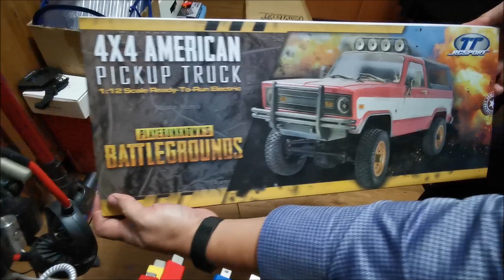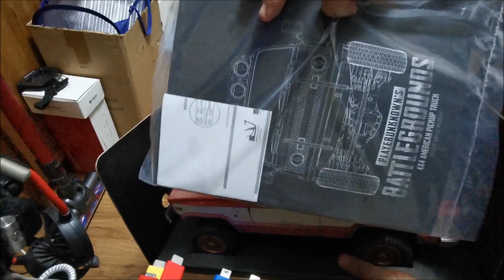Thunder Tiger RCSport PUBG RC Truck Unboxing (thundertiger ttrcsport rcmart)